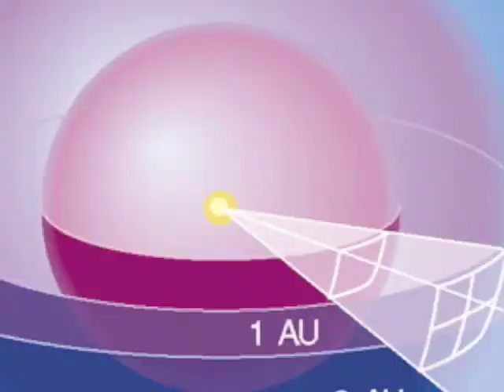Naked Charm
When I was a uni I was in a band called Naked Charm with 2 physicists and a mathematician: Tim, Tom and Mark. This song was written mainly by Tim, although I've added the middle bit. If you're out there lads I hope you like it.

Having finished it I realised it was a bit too slow, but I'm not re-doing it so tough titty! My garage band backing is a bit clunky, but hey!

A song  performed by Sarah Ford Elliott, with suitable images gleaned from the web!